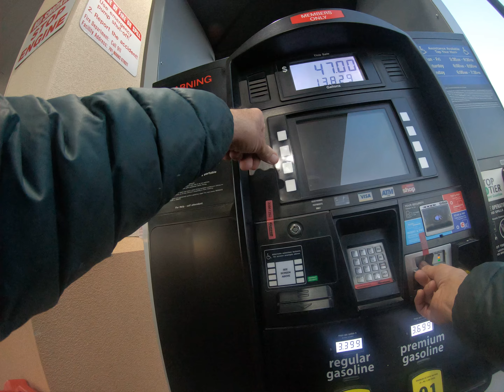TURO HOST DONT DO IT HIGH RISK LOW REWARD REFUEL